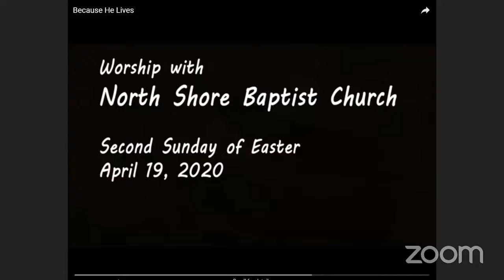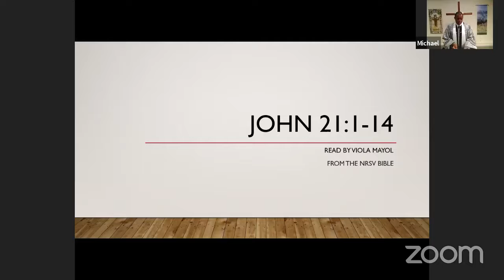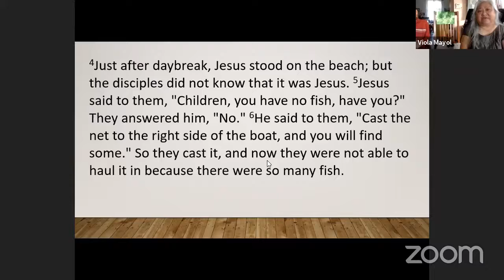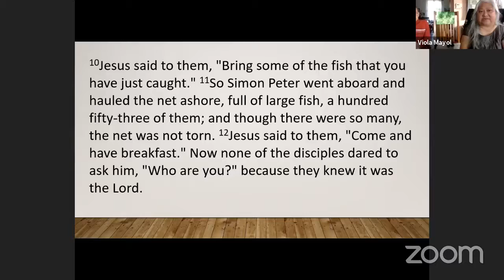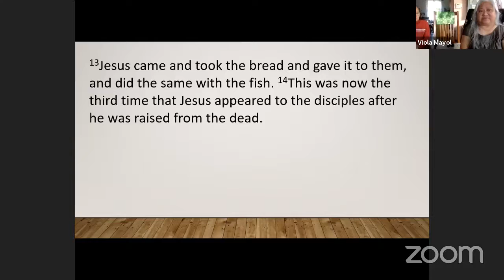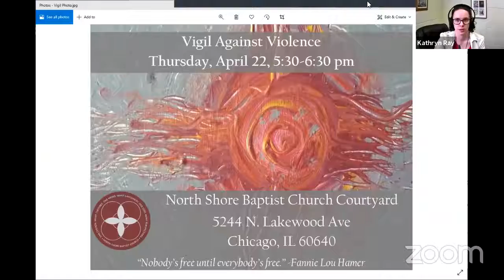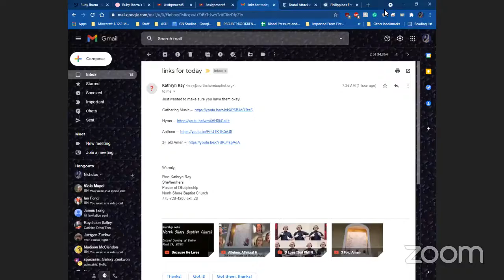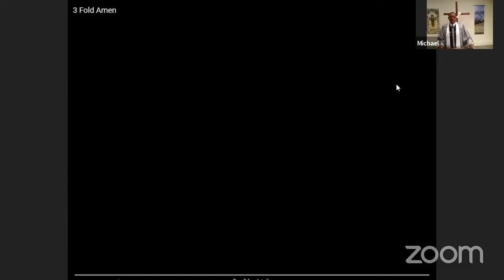Breakfast by the Sea: English Worship, April 18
Join us for English worship as Pastor Michael reflects on the theme of "Breakfast by the Sea."